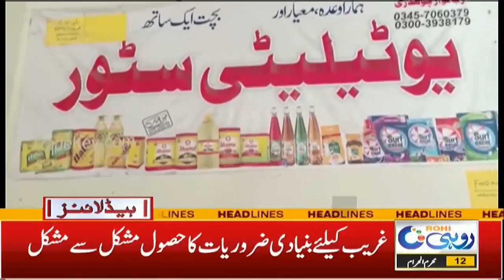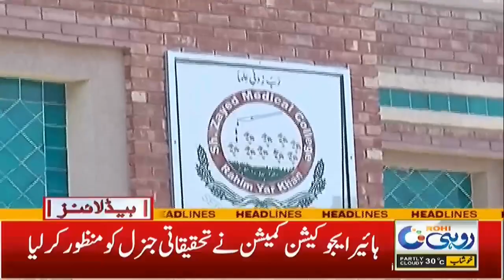2pm | News Headlines | 21 Aug 2021 | Rohi